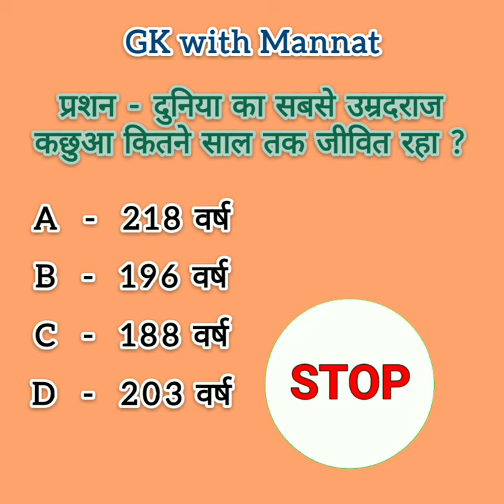How long 🐢🐢did the world's oldest turtle lived ? Animals Gk Facts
( Turtles 🐢 )

( Turtles 🐢 )

legal turtles in india
illegal turtles in india
baby turtle
turtle tank
snapping turtle
legal turtles india
is turtle is legal
legal turtles
types of legal turtles
turtles for sale
turtles as pets
box turtles
is turtle legal
turtle care
pet turtles
sea turtles

vlog
blogging
blogs
Bihar vlog
Bihar family vlog
kaimur Bihar blogger
mini vlogs
mini blogs
daily vlogging
daily vlog
daily vlogging tricks
daily vlogging kaise karen
traveling vlog
travel
turtle
turtles
rescue Turtles
pet animal
save turtles
tortoise save
टार्टोइस
कछुए
Indian Tortoise
tortoise ki video
टार्टोइज की वीडियो
vlog channel
Priyanshu's vlog
indian roofed turtle
indian roofed turtle maximum size
indian roofed turtle male or female
indian roofed turtle food
indian roofed turtle care
indian roofed turtle vs red eared
slider
indian roofed turtle tank setup
indian roofed turtle breeding
indian roofed turtle baby
indian roofed turtle shell peeling
tortoise feeding
tortoise feeding food
tortoise feeding food in telugu
tortoise feeding time
tortoise feeding malayalam
how tortoise feed their babies
baby tortoise feed
tortoise feeding asmr
tortoise feeding habits
tortoise feeding dish
turtles feeding
feeding turtles watermelon
turtle feeding at home
feeding turtles live fish
turtle feeding fish
feeding turtles cactus
turtle feeder
turtle feeding rat
turtle feeding videos
feeding turtles the fish whisperer
fish care tips in hindi
fish
fish trap
fish vide0
fish tank
fish fry
fishing
fish fry recipe
fishing freaks
fish curry

short, shorts, turtles, turtle, tortoise, kachua, pets and animals, fish, aquarium setup, desi kachhue kya khate Hain, turtles ko kya khilayen, online Turtles Kaise mangvaen, Molly fish, apple snails, save turtle, Indian mud turtles

WHAT A TURTLE LOOKS LIKE WITHOUT A SHELL... 😰🐢